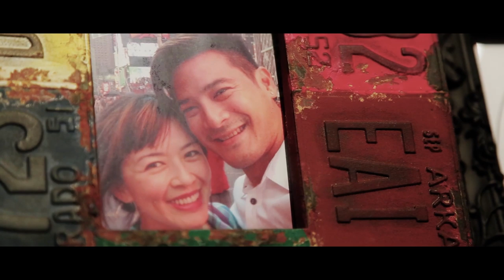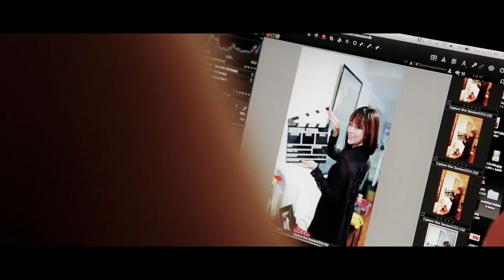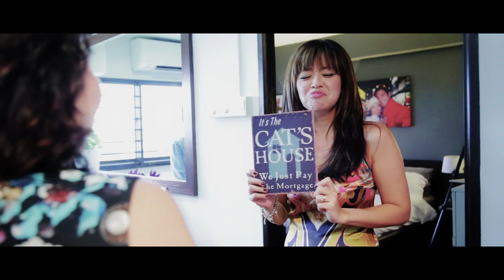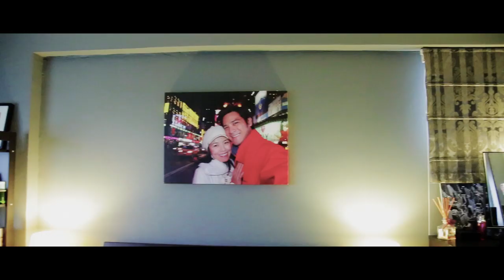A Sweet Escape with Melody Chen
Go behind-the-scenes of our photoshoot with bubbly Kiss 92 FM DJ Melody Chen as she welcomes us to her cosy Marine Parade home for an evening of laughter, stories and memories.

Check out our Oct/Nov Issue out on news stands island wide! Digital versions are also available on Magzter.